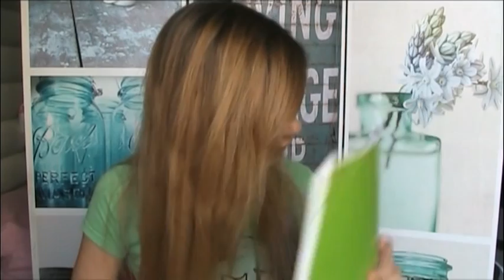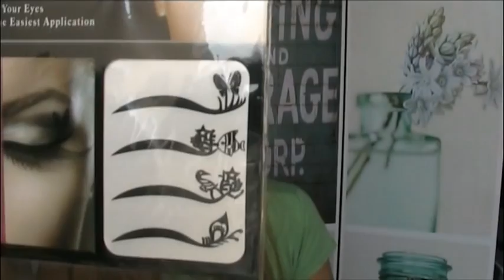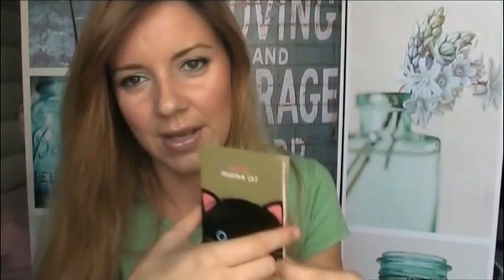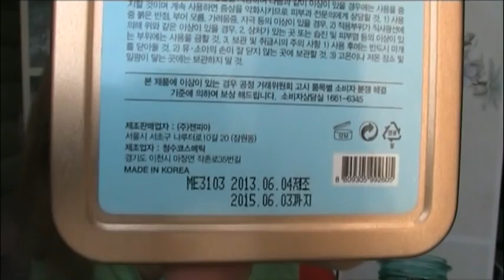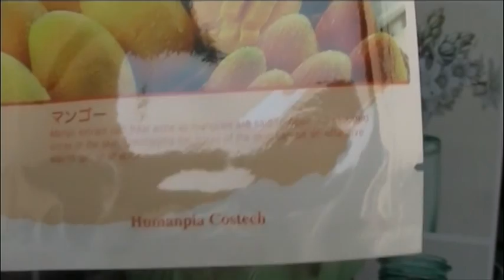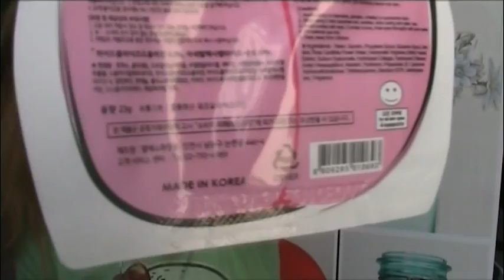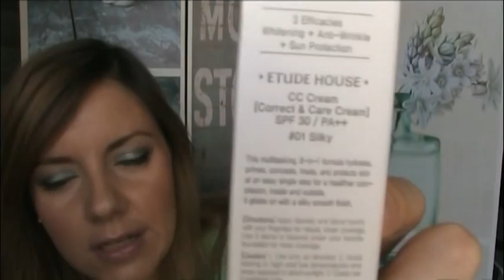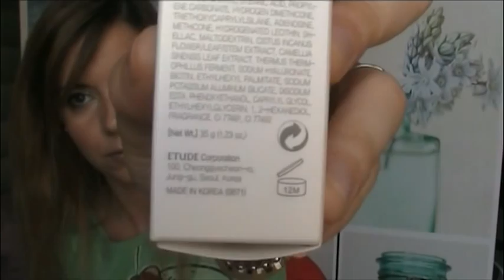Acquisti Pucciosi & Make-up Coreano :)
Il mio instagram: Nishanty
Palette vuote, cover per cellulare, pinza per ciglia finte, eyeliner adesivi
Maschere viso monouso, CC cream Etude House e Set matite occhi Secret Kiss